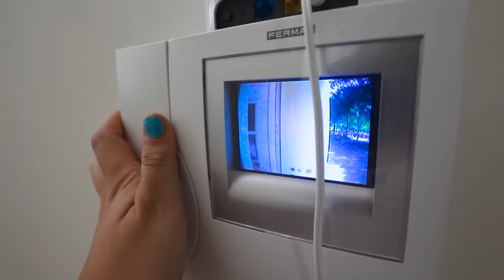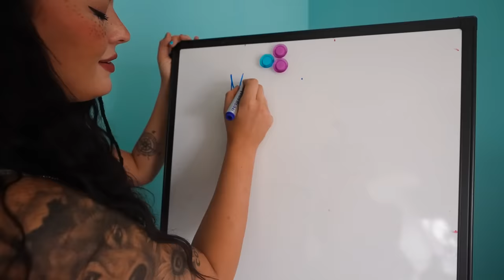HILFE!!!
Ich hab mich durch Naomi Jon endlich getraut meine N1ppel zu Piercen! :)

Friends&Family:
Malentschi -  @Malentschi
Mike Vallas - @mikevallasvlogs
Michelle - @michelle.wonderkand
Leon  - @leon_01